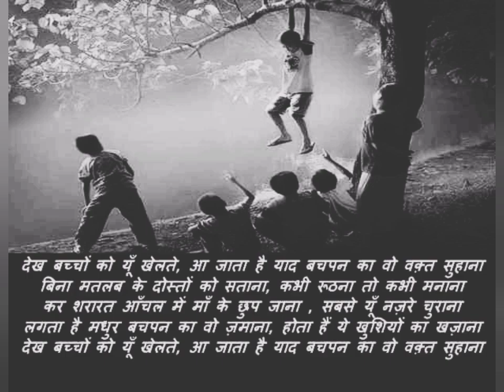21 August 2024